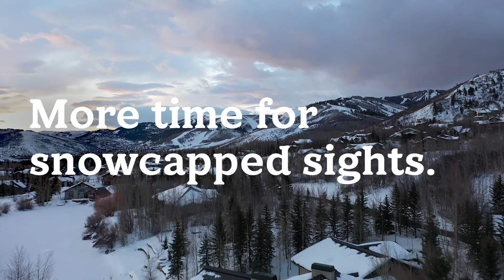Picture-Perfect Getaways — WorldMark Park City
It’s snow fun if you’re alone. Ski together at WorldMark Park City and fall in love with this mountain town’s winter charm.

WorldMark by Wyndham promises more. More time to be together. More destinations to experience. And more space in condo-style timeshare resorts with private bedrooms, kitchen, and washer/dryer. Create new traditions and special vacation moments with your loved ones. Then settle in for some R&R at spacious suites with more than enough room everyone. With WorldMark, it’s not just about point A or point B — it’s about the time you share.

Ready to make memories?